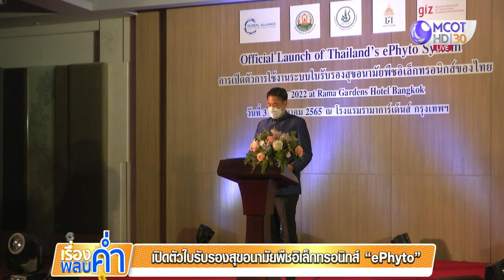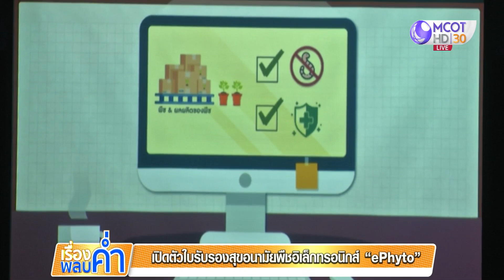เปิดตัวใบรับรองสุขอนามัยพืชอิเล็กทรอนิกส์ ePhyto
กรมวิชาการเกษตรร่วมกับกลุ่มพันธมิตรโลกด้านการอำนวยความสะดวกทางการค้า เปิดตัวระบบใบรับรองสุขอนามัยพืช หรือ “ePhyto” เพื่ออำนวยความสะดวกแก่ผู้ส่งออกสินค้าเกษตร ในการขอใบรับรองสุขอนามัยพืช ผ่านระบบอิเล็กทรอนิกส์ด้วยความสะดวกรวดเร็ว ลดเวลาและค่าใช้จ่าย นำร่องเปิดใช้งานส่งออกผลไม้ 22 ชนิด ไปจีน และจะขยายให้ครอบคลุมทุกชนิดสินค้าไปทุกประเทศ 1 กรกฎาคมนี้